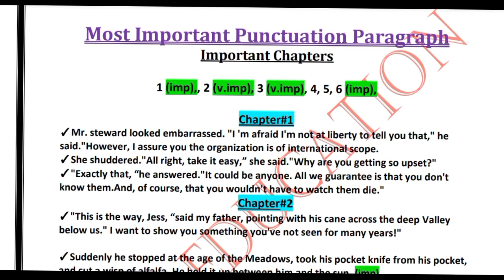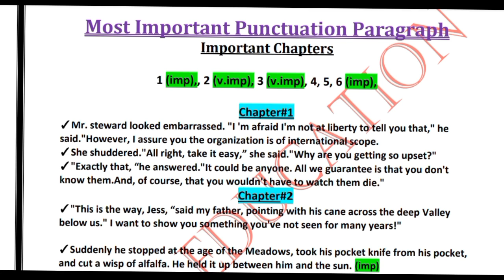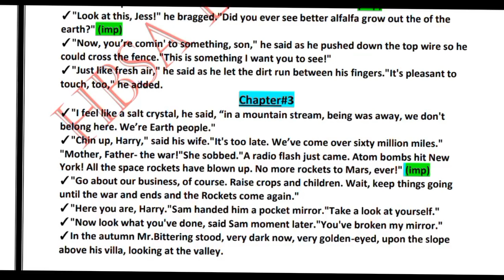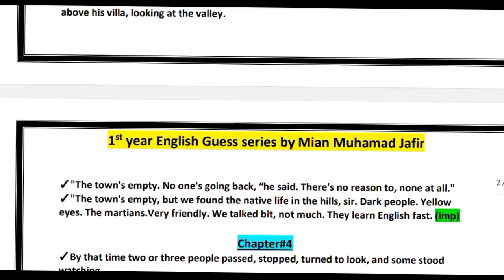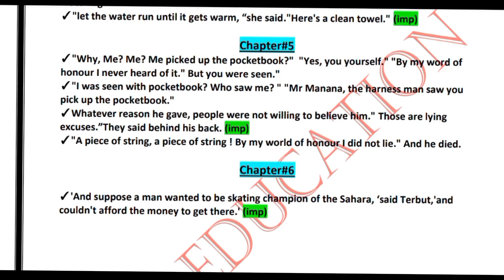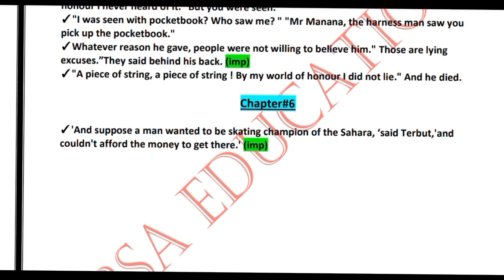1st year English 7 most important solve Punctuation lines Guess 2025|11th English Guess Bise/Boards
1st year English 7 most important solve Punctuation lines Guess 2025|11th English Guess Bise/Boards
11th Class English 6 Most important Stanza 2025|1st year English Poems stanza Guess|HBSA Education

1st year English poems stanza solution how to solve reference to context and Explanation.
1st year/11th/Class 11/inter part 1/First year  FA FSc ICs I.Com D.Com English Compulsory laazmi Most Important solve MCQs,Book-1,Play,Poem Question Answer,Letter/Applications,Story,Translation in to urdu,Punctuation paragraph,Pair of words,Stanza Guess Paper for all Board/Bise students Exam 2025.

11th English Guess Paper Exam 2025|1st Year English Guess 2025|Most important Questions

In this video1-Most Important Question Answer 11th/part 1/1st year FA FSc ICS I.Com D.Com English Book 1 chapter 1 to 15 (Short stories) Guess Paper for All Punjab Board and Azad Kashmir Board students Exam 2025.

2- Most Important Question Answer 11th/part 1/1st year FA FSc ICS I.Com D.Com English Book 3 chapter 1 to 3 (Play chapters) Guess Paper for All Punjab Board and Azad Kashmir Board students Exam 2025.

3- Most Important Question Answer 11th/part 1/1st year FA FSc ICS I.Com D.Com English Book 3 Poems 1 to 20 (Poems) Guess Paper for All Punjab Board and Azad Kashmir Board students Exam 2025.

4- Most Important Question Answer 11th/part 1/1st year FA FSc ICS I.Com D.Com English Letters and Applications,Stanza Reference to context,Punctuation,Pair of words,Story,Translate in to Urdu Paragraph Guess Paper for All Punjab Board and Azad Kashmir Board students Exam 2025.

35 Most Important Pair of words Guess
11th English MCQs Objective Guess 2025
Solve Guess 1st year English
1st year English
FA part 2 English Guess 2025
FSc part 1 English Guess 2025
ICs part 1 English Guess 2025
I.Com part 2 English Guess 2025
best solve notes English for all board students
English notes class 11 lahore board
Plays most important short questions 2025 exam
Play and Poems easy solved notes 2025
1st year pair of words guess 2025
11th class English letters and Applications guess 2025
1st year English best solve notes 2025
English notes class 11
FA FSc ICs I.Com English Essay guess 1st year
11 class important essay
Bise lahore Multan Application guess 1st year
part 1 final guess of Reference to context
FA FSc ICS I.Com stories,letter,Application guess11th Class English Guess Paper Board Exam 2025
11th FA English Guess Paper Board Exam 2025
11th FSc English Guess Paper Board Exam 2025
11th ICS English Guess Paper Board Exam 2025
11th I.Com English Guess Paper Board Exam 2025
1st year Class English Guess Paper Board Exam 2025
1st year FA English Guess Paper Board Exam 2025
1st year FSc English Guess Paper Board Exam 2025
1st year ICS English Guess Paper Board Exam 2025
1st year I.Com English Guess Paper Board Exam 2025
Class 11 Class English Guess Paper Board Exam 2025
Class 11 FA English Guess Paper Board Exam 2025
Class 11 FSc English Guess Paper Board Exam 2025
Class 11 ICS English Guess Paper Board Exam 2025
Class 11 I.Com English Guess Paper Board Exam 2025
Inter Part 1 Class English Guess Paper Board Exam 2025
Inter Part 1 FA English Guess Paper Board Exam 2025
Inter Part 1 FSc English Guess Paper Board Exam 2025
Inter Part 1 ICS English Guess Paper Board Exam 2025
Inter Part 1 I.Com English Guess Paper Board Exam 2025

bise dg khan 1st year English guess paper 2025

11th Class/inter part 1 English Guess 2025 Lahore Board
11th Class/inter part 1 English Guess 2025 Gujranwala Board
11th Class/inter part 1 English Guess 2025 Rawalpindi Board
11th Class/inter part 1 English Guess 2025 Faisalabad Board
11th Class/inter part 1 English Guess 2025 Bahawalpur Board
11th Class/inter part 1 English Guess 2025 DG Khan Board
11th Class/inter part 1 English Guess 2025 Sahiwal Board
11th Class/inter part 1 English Guess 2025 Multan Board
11th Class/inter part 1 English Guess 2025 Azad kashmir Board
11th Class/inter part 1 English Guess 2025 Punjab KPK Krachi Boards